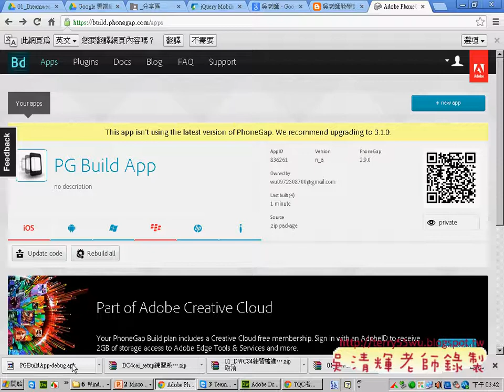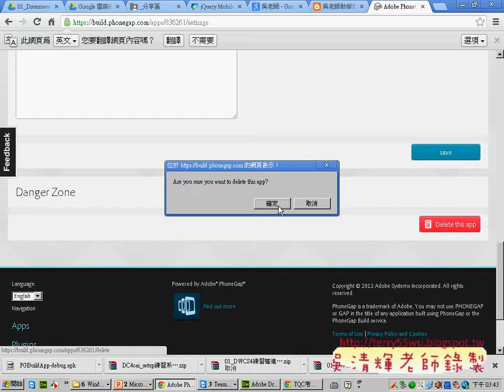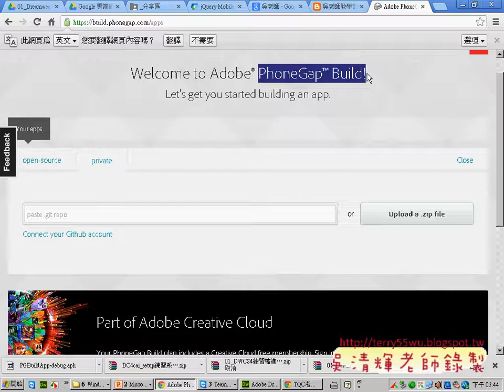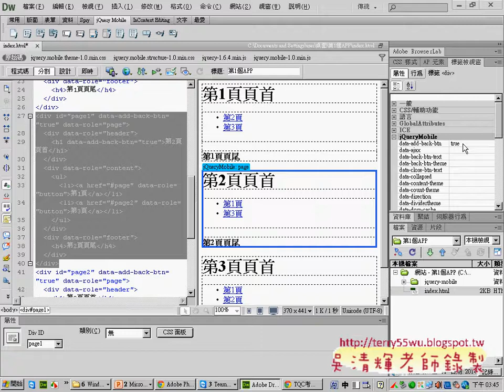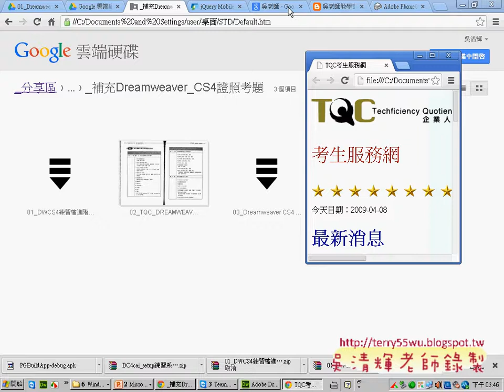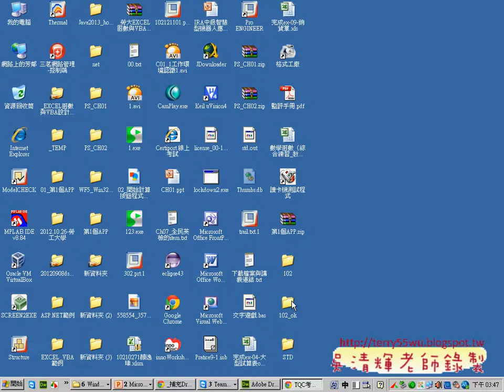09 上傳注意事項與網站轉APP說明